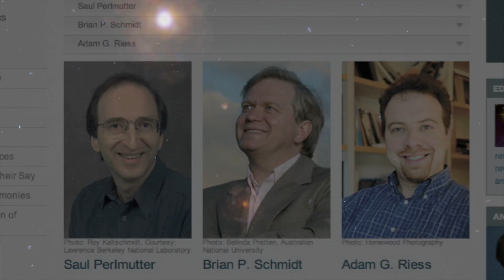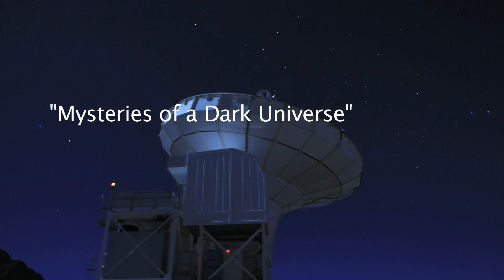Mysteries of a Dark Universe - PREVIEW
The scientists who made the discovery of dark energy and the accelerating universe were awarded the Nobel Prize in Physics. The discovery turned cosmology on its head by showing that time and space are flying apart in all directions at an ever increasing rate. Is the universe bursting at the seams, or is nature somehow fooling us? Suddenly the future of the cosmos is up for grabs, as scientists confront a mysterious presence they call "Dark Energy."